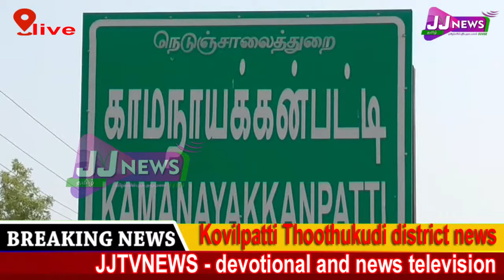Kovilpatti district news JJtvNEWS devotional and news television